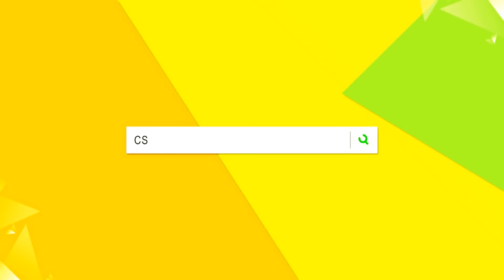s1mple vs Tempo Storm - FOUR AWP/CZ-75 kills!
Sound: Del - Summer Moments